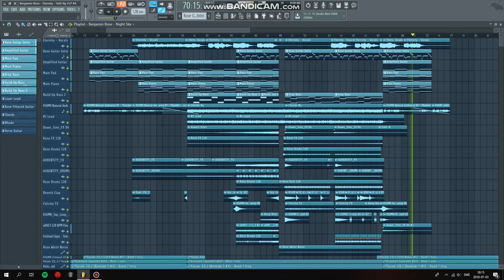Professional Progressive House 2018 #4 Night Sky [Original Song + Mastered Vocals] FLP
Welcome to my Professional Progressive House Series!
Each month i will upload 2 original FLP's from the genre Progressive House!
I don't use Valhalla, Fabfilter, Sausage fattener etc.
So you'll get EXACTLY the same sounds as in this video!

PLUGINS NEEDED:
* reFX Nexus2
* Sylenth1
* Addictive Keys / Or you can change piano vst
* Ozone 8
* Neutron 8

Also feel free to suggest a song in the comment session!

/ Benjamin Rose